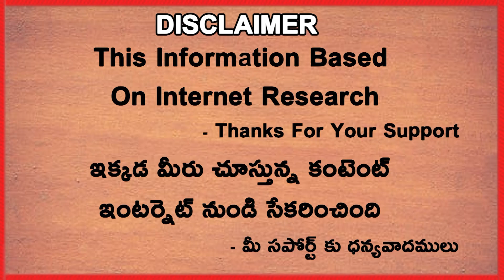Virat Kohli Should Do What Sachin Tendulkar Did At Sydney | Telugu Buzz